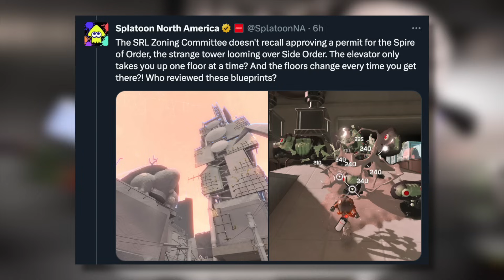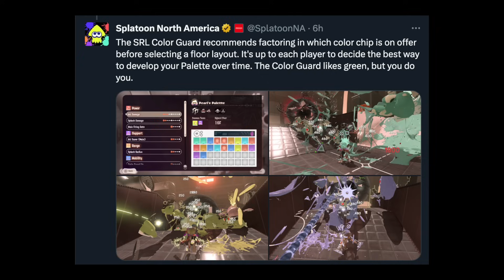Exciting NEW Side Order Details & Features Revealed! - Splatoon 3 News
We have some new Side Order details thanks to Nintendo! Let's check it out.

► Credits
Character Art: